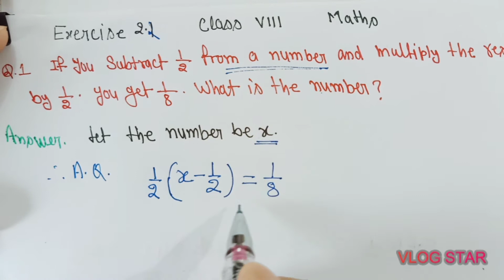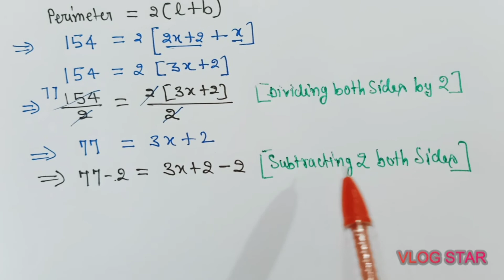Exe.2.2,Q.1,2, Class 8,LINEAR EQUATIONS IN ONE VARIABLE, IMP Question